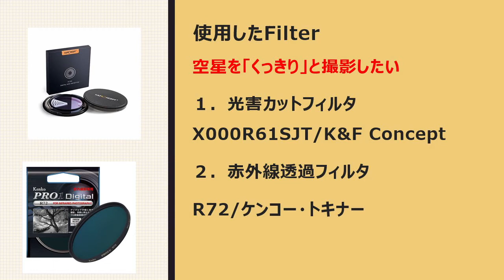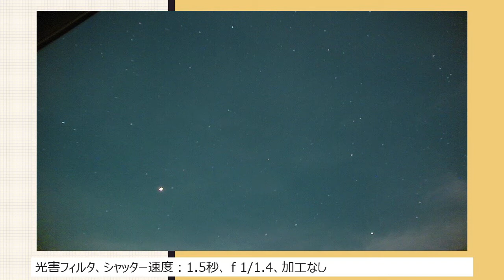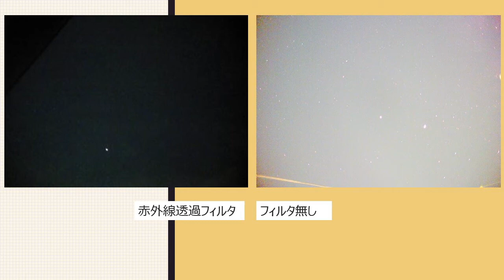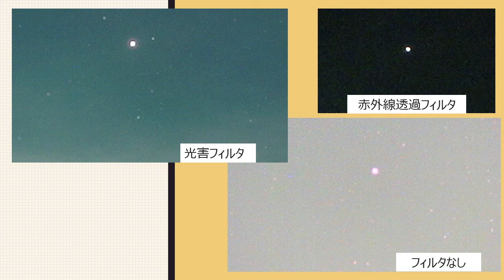街中から星空を撮影する Filterを使ってみた 2020-10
２０２０年８月頃から　SioNyx,Auroraで夜空を撮影しています。
撮影場所は基本的に、ベッドタウンにある自分の家のベランダです。
カメラを通すと、結構星が見えて楽しいですね。
それでは、どうぞ動画をお楽しみください。